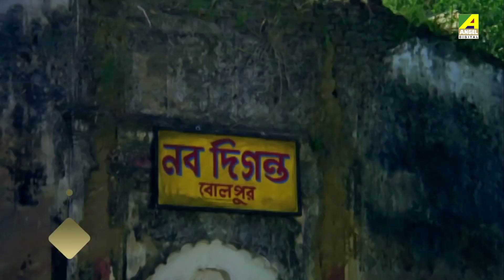Weekly Top 5 Songs | Episode 59 | Bengali Movie Songs 2019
Here We Present TOP 5 Hit Bengali Movie Songs of this Week. Enjoy These Beautiful Songs Once More & Revisit Your Old Memories. After listening to these Songs Let Us Know Your Opinion.

00:11 ► Du Chokhe Rajani
05:48 ► Sara Jiban Emni Kore
10:16 ► Tomra Amay Dao Na Bole
16:39 ► Bandhabi Bandhabi
20:47 ► Shohorer Buke Iter Pahare

Song : Du Chokhe Rajani
গান : দু চোখে রাজনী
Movie : Ora Char Jon
Artist : Kishore Kumar
Music Director : Arun Robin
Mood : Sad
Release : 1988
Director : Samit Bhanja
Starcast : Prosenjit, Debashree Roy, Abhishek Chatterjee, Dilip Roy, Chinmoy Roy
Label : Angel Digital

Song : Sara Jiban Emni Kore
গান : সারাজীবন এমনি করে
Movie : Nawab
Artist : Amit Kumar
Music Director : R. D. Burman
Lyricist : Pulak Bandopadhyay
Theme : Modern
Release : 1991
Director : Haranath Chakraborty
Starcast : Ranjit Mallick, Sandhya Roy, Utpal Dutt, Anup Kumar, Soumitra Banerjee
Label : Angel Digital

Song : Tomra Amay Dao Na Bole
গান : তোমরা আমায় দাও না বলে
Movie : Mangal Deep
Artist : Pankaj Udhas
Music Director : Bappi Lahiri
Lyricist : Bhabesh Kundu
Release : 1989
Mood : Sad
Director : Hiranath Chakraborty
Starcast : Tapas Paul, Satabdi Roy, Ranjit Mallick, Sandhya Roy, Anup Kuma
Label : Angel Digital

Song : Bandhabi Bandhabi
গান : বান্ধবী বান্ধবী
Movie : Man Samman
Artist : Kumar Sanu
Music Director : Ajoy Das
Lyricist : Pulak Banerjee
Release : 1993
Mood : Happy
Theme : Love
Director : Swapan Saha
Starcast : Ranjit Mullik, Satabdi Ray, Subhendu Chatterjee, Bhaskar Banerjee, Somasree Ghosh, Anuradha Ray, Chiranjeet.
Label : Angel Digital

Song : Shaharer Buke Iter Pahare
গান : শহরের বুকে ইটের পাহাড়ে
Movie : Asol Nakol
Artist : Amit Kumar
Music Director : Rahul Deb Burman, Buddhadeb Ganguly
Lyricist : Bhabesh Kundu, Lila Chowdhury, Ratan Saha
Mood : Sad
Theme : Modern
Release : 1998
Director : Bablu Sammadar
Starcast : Lokesh Ghosh, Satabdi Roy, Chumki Choudhury
Label : Angel Digita